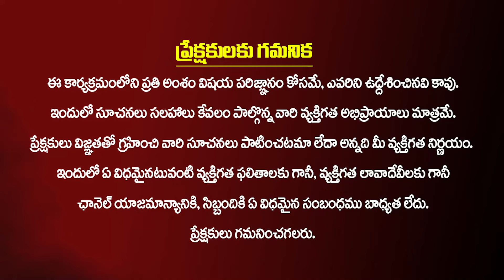14న వైసీపిలోకిఎవరి ఉప్మా వారే తెచ్చుకోవాలి ఇట్లు తుప్పు పట్టిన ఇనుము | Jagan | Pawan Klayan|Kiran tv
14న వైసీపిలోకిఎవరి ఉప్మా వారే తెచ్చుకోవాలి ఇట్లు తుప్పు పట్టిన ఇనుము |Jagan | Pawan Klayan | Kiran tv